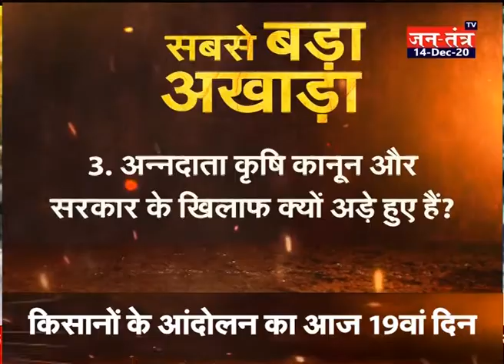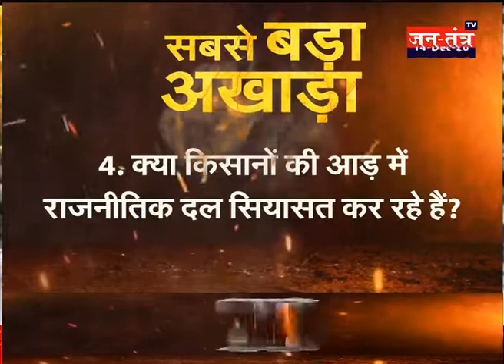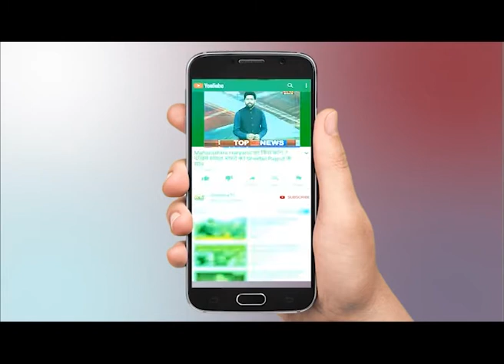सबसे बड़ा अखाड़ा:किसानों की आड़ में, क्यों हो रहा है शक्ति प्रदर्शन Farmer Protest पर सबसे बड़ी बहस